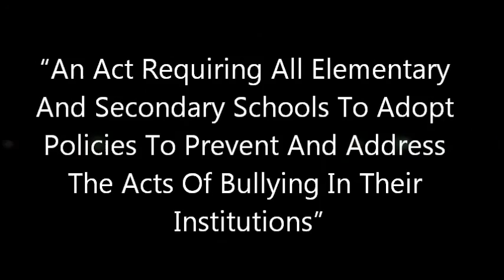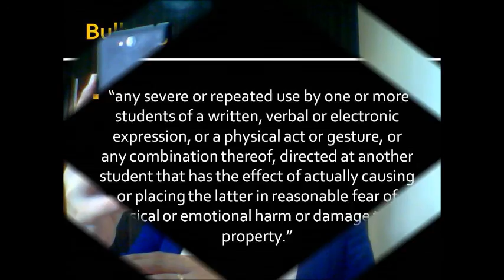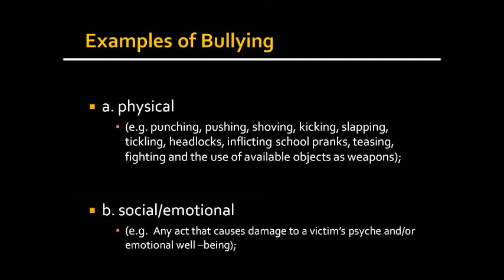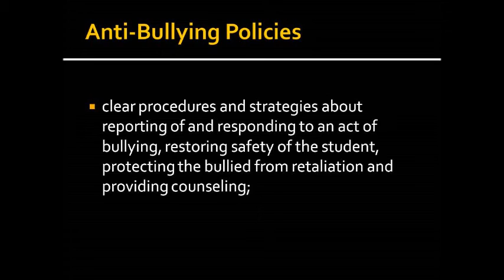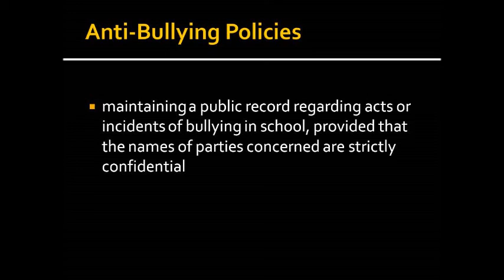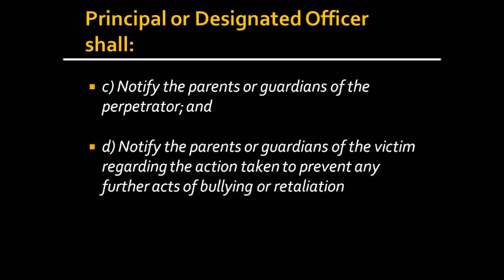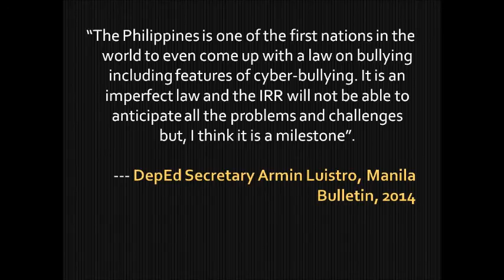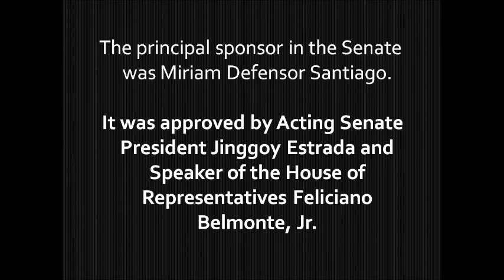Anti Bullying Act of 2013